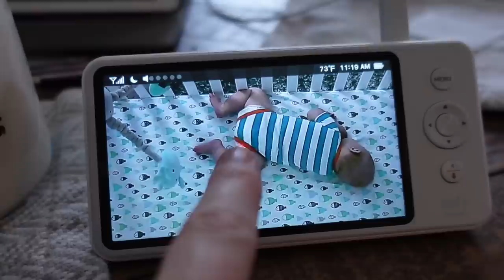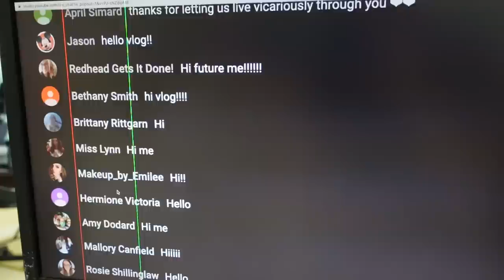Testing Out A Personal Cooling Device, He's Facing His Fears & Eating Delicious Burgers! | Home Vlog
In today’s vlog we hang out at home and try out a personal cooling device that we found on Amazon, Jackson faces his fear and we were so proud of him! We’re still not sure why he was afraid of the dial though. Then we transplant our tomato plants from the Aerogarden into a bigger pot, hopefully they live. Fingers crossed! We also make some delicious burgers for dinner and Tim drops some hints about what he wants for Christmas lol. Then we finish the vlog the next morning! We hope you had fun hanging out with us!

Airwirl personal cooling device
Cloud castle play gate